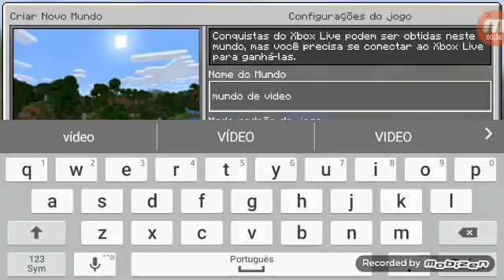MINECRAFT COMO FAZER UMA TSUNAMI SEM MODS NEM ADDONS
Oi para vc que está lendo marjoryie aqui para mais um video e bom galera nesse vídeo mostro como fazer um Tsunami legalmente legal deixem o like se inscrevam e até o próximo video

IRMÃOS DA ADM
MARJORYIE PATRICIA
ALISON SOARES
ASHLEY
CAIO GAMER
GIL ANDRADE
GUSTAVO GAMER
TECLE GAMER
TAZERCRAFT T
NERDSTONE
HÉLIO GAMER
ELIU EVIL

HORARIOS DE VIDEO
ÀS 13:00
ÀS 15:00
ÀS 17:00

MINHA CASINHA
BRASIL AMAZONAS MANAUS

Sobre mim
Minha série preferida: Supergirl E TheFlash
MEUS heróis preferidos: Supergirl Superman e Flash
Idade: 10 anos
Data de nascimento: 05/06/2006

oque irá acontecer dia 30/12/2016
Vou ao Sítio com minha família e vou gravar

Oque aconteceu dia 16/10/2016
Fui ao show de PEDRO AFONSO REZENDE DA FONSECA Ou seja (Rezendeevil)

Sobre minecraft:
Minecraft e um jogo de blocos criado por Markus Person em 2013 eles alcanço várias Países ultrapassou várias fronteiras